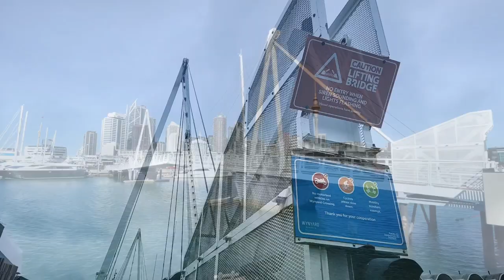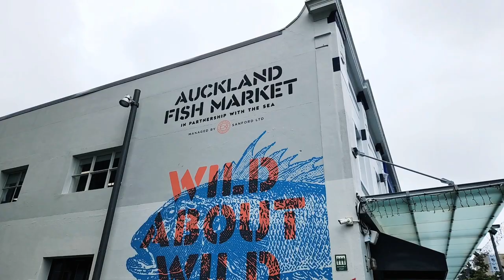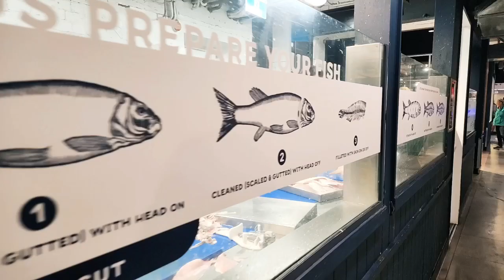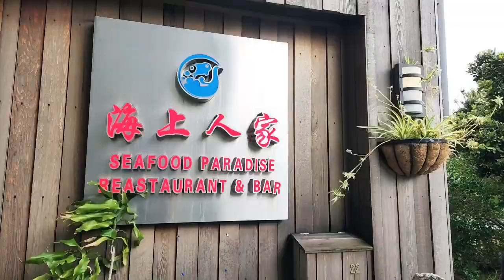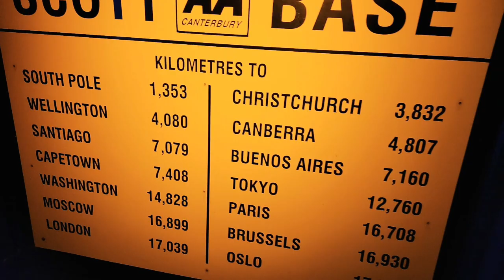EP10 - Seaside Bliss: Auckland Viaduct Harbour & Kelly Tarlton's Underwater Aquarium | Vlog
This vlog is documenting day 2 of our 1 week long road trip across New Zealands North Island starting from Wellington. In this video I am showing the Auckland Viaduct Harbour area, Fish market and the famous Kelly Tarlton underwater aquarium.

Hope you guys enjoy my journey diary with some information about the various places I visit in New Zealand.

Watch:

 • Good Times — Ason...
🎵 Track Info:

Title: Good Times
Artist: Ason ID
Genre: Dance & Electronic
Mood: Happy

 / asonidoffici.  .